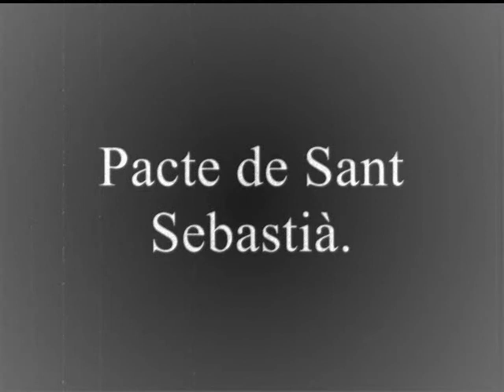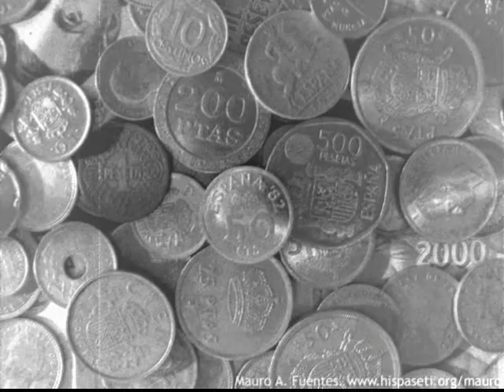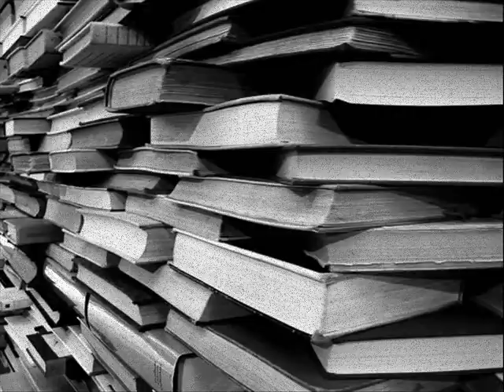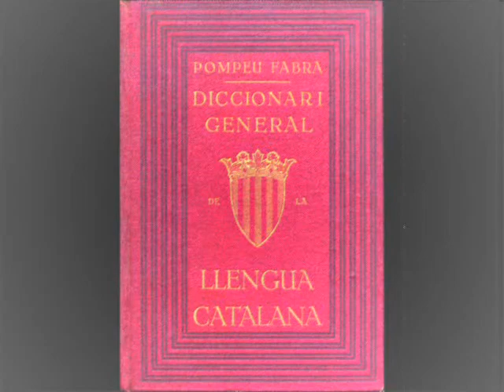La Segunda República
Els alumnes de 2on de Batxillerat d'enguany han fet aquests vídeos sobre la II República i la guerra civil. Val la pena mirar-los!!!